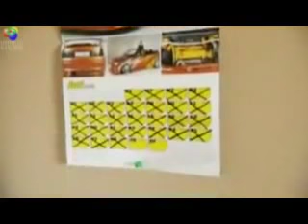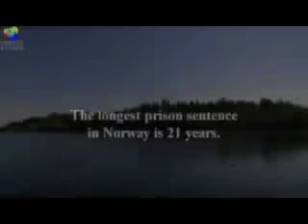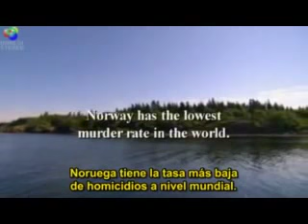Noruega: Donde las cárceles no tienen rejas y gobiernan filósofos.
El cineasta Michael Moore, que ha puesto en un duro contraste la calidad de vida de algunos países europeos con la que existe en Estados Unidos, se adentra en una sociedad asombrosamente avanzada en calidad de vida, una socialdemocracia con un estado sumamente protector y previsor.